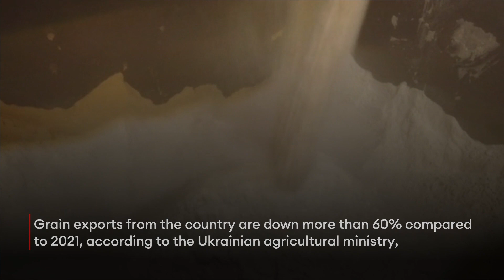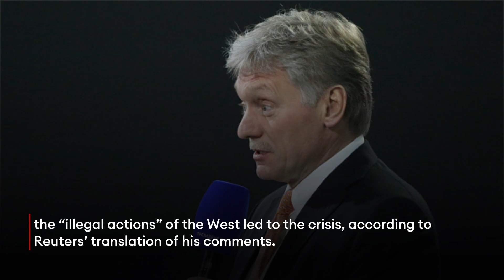Global Food Crisis: Turkey Reportedly Trying To Free Ukrainian Grain Exports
Turkey is engaged in discussions with Russia and Ukraine to establish a corridor to resume Ukrainian grain exports, Reuters reported Thursday morning, a crucial step in ending a global food supply crisis due to Russia’s invasion of Ukraine.